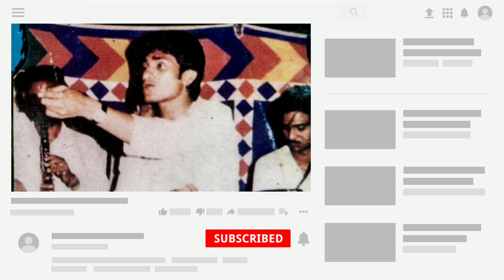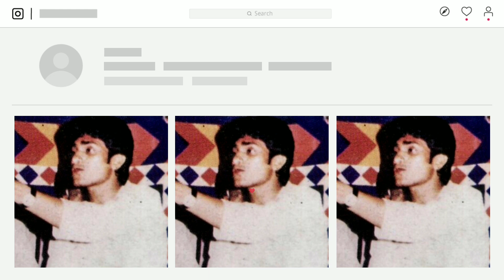Ye hai maikada yahan rind hain || old version || Ali Muhammad Taji Qawwal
"Late" Ali Muhammad Taji's famous drunken ghazal " Yeh hai Mekda yahan rand hain , yahan Sab ka Saqi Imam Hai" in the old version which he sang in the 1980s.

Poet : Jigar Murad Abadi